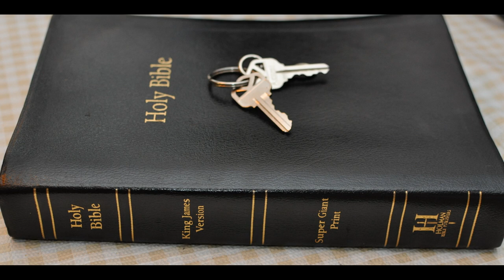I hate one verse Christians ALMOST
The Devil also quoted scripture to misapply it  to Jesus.
John  Chapter 3:  1 There was a man of the Pharisees, named Nicodemus, a ruler of the Jews:

2 The same came to Jesus by night, and said unto him, Rabbi, we know that thou art a teacher come from God: for no man can do these miracles that thou doest, except God be with him.

3 Jesus answered and said unto him, Verily, verily, I say unto thee, Except a man be born again, he cannot see the kingdom of God.

4 Nicodemus saith unto him, How can a man be born when he is old? can he enter the second time into his mother's womb, and be born?

5 Jesus answered, Verily, verily, I say unto thee, Except a man be born of water and of the Spirit, he cannot enter into the kingdom of God.

6 That which is born of the flesh is flesh; and that which is born of the Spirit is spirit.

7 Marvel not that I said unto thee, Ye must be born again.

8 The wind bloweth where it listeth, and thou hearest the sound thereof, but canst not tell whence it cometh, and whither it goeth: so is every one that is born of the Spirit.

9 Nicodemus answered and said unto him, How can these things be?

10 Jesus answered and said unto him, Art thou a master of Israel, and knowest not these things?

11 Verily, verily, I say unto thee, We speak that we do know, and testify that we have seen; and ye receive not our witness.

12 If I have told you earthly things, and ye believe not, how shall ye believe, if I tell you of heavenly things?

13 And no man hath ascended up to heaven, but he that came down from heaven, even the Son of man which is in heaven.

14 And as Moses lifted up the serpent in the wilderness, even so must the Son of man be lifted up:

15 That whosoever believeth in him should not perish, but have eternal life.

16 For God so loved the world, that he gave his only begotten Son, that whosoever believeth in him should not perish, but have everlasting life.

17 For God sent not his Son into the world to condemn the world; but that the world through him might be saved.

18 He that believeth on him is not condemned: but he that believeth not is condemned already, because he hath not believed in the name of the only begotten Son of God.

19 And this is the condemnation, that light is come into the world, and men loved darkness rather than light, because their deeds were evil.

20 For every one that doeth evil hateth the light, neither cometh to the light, lest his deeds should be reproved.

21 But he that doeth truth cometh to the light, that his deeds may be made manifest, that they are wrought in God.